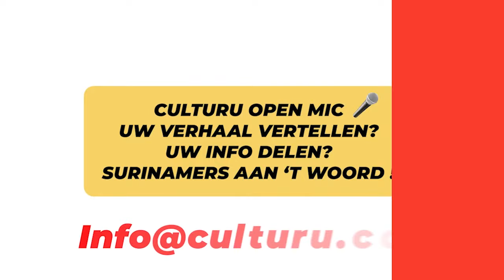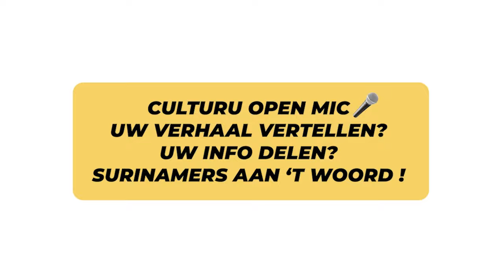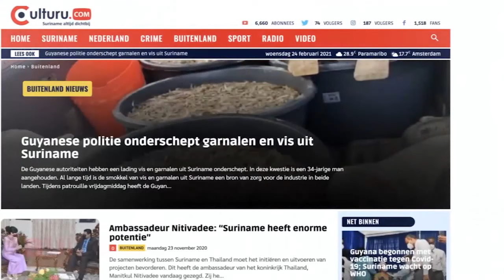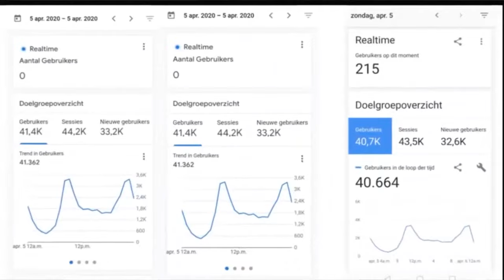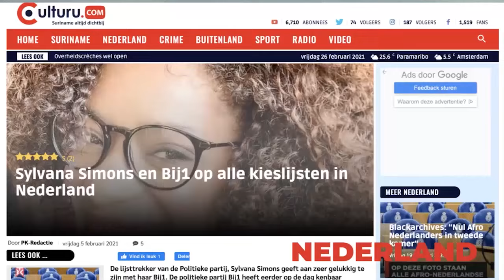Suriname, Anton de Kom Universiteit: De oratie van prof. dr. Bipat en prof. dr. Toelsie